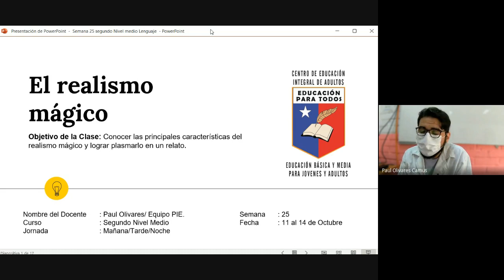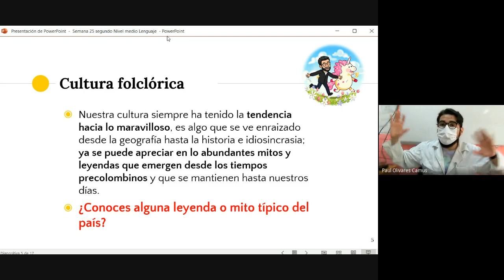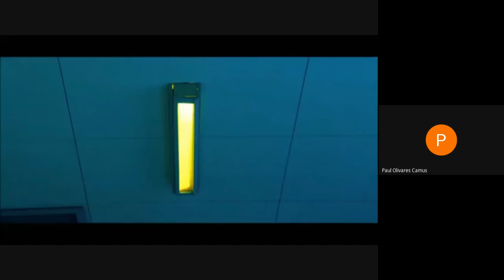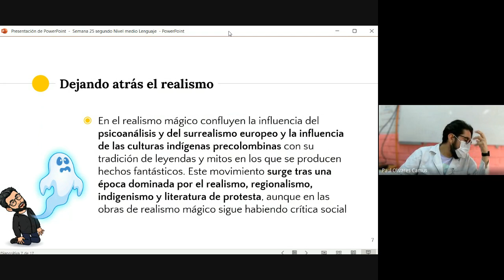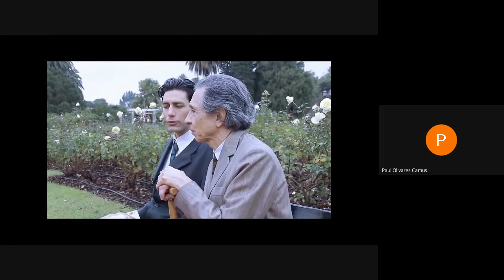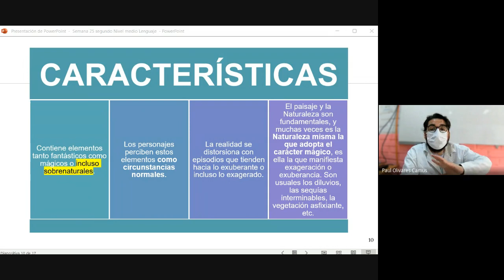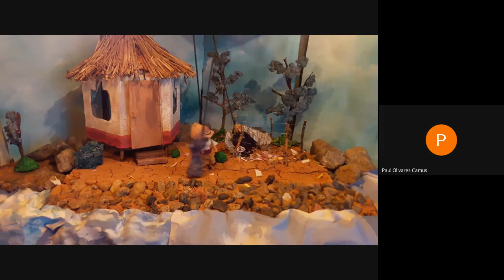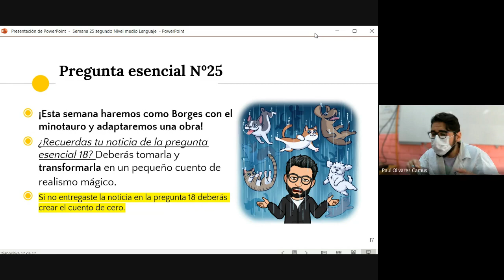LENGUAJE 2NM MAÑANA, SEMANA 25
Asignatura: Lenguaje
Clase : semana 25
Nivel: 2° nivel medio
Jornada: Mañana.
Saludos cordiales.